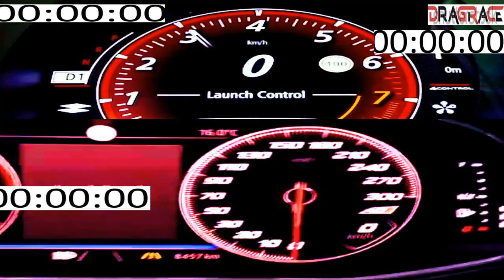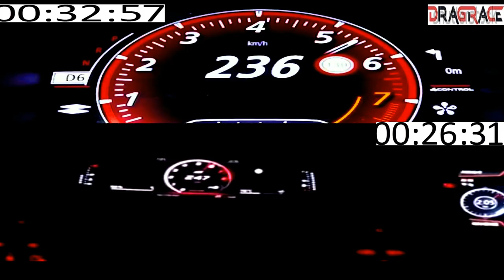2019 Seat Leon Cupra 290 HP vs Renault Megane RS Trophy 300 HP Acceleration Sound 0-200 100-200km/h